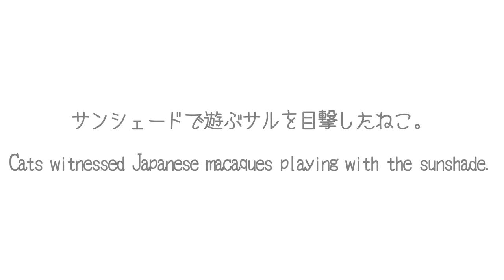サンシェードで遊ぶサルを目撃したねこ。-Cats witnessed Japanese macaques playing with the sunshade.-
友情出演のおサルさんとねこシリーズ。Japanese macaques of Special Appearance and Maru&Hana&Miri.